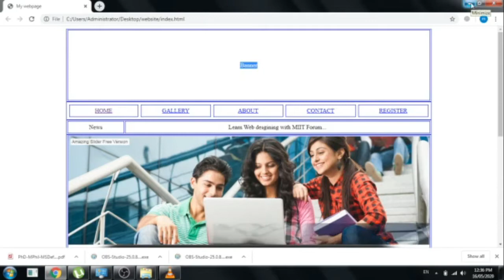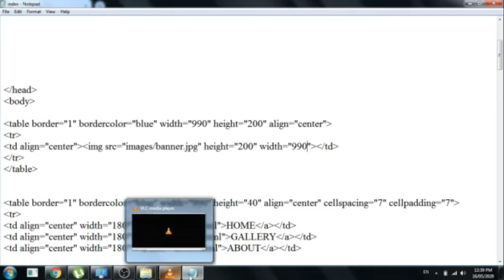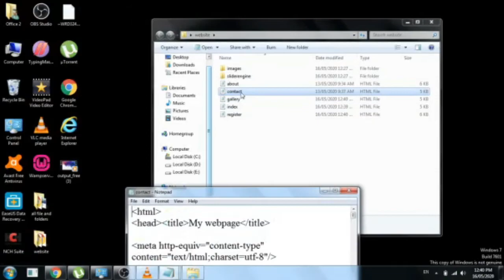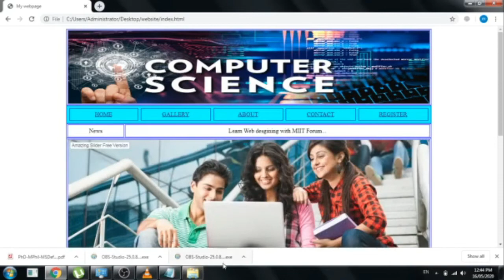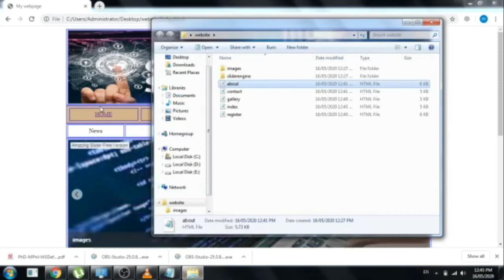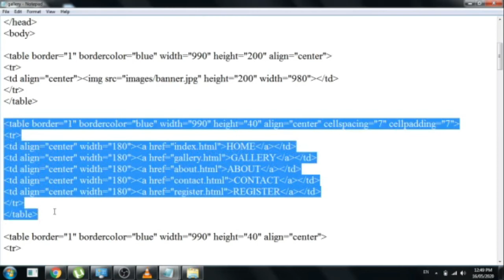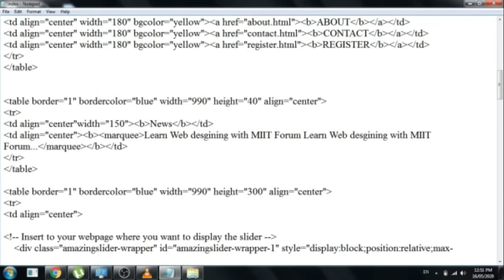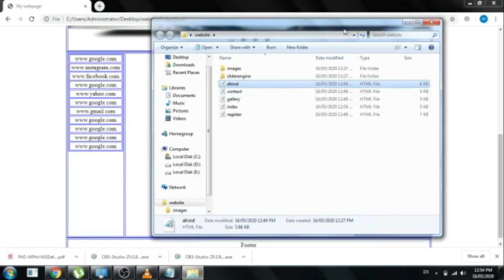How To Create A Website Using HTML And CSS| Step By Step Website Tutorial 2020| Lecture 10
Web Designing Full Course in Hindi 2020. Must Watch web design tutorial for beginners!!
How To Make Website Using HTML CSS| 2020 | Start To End | Step By Step Tutorial